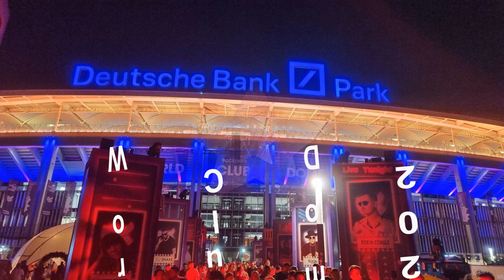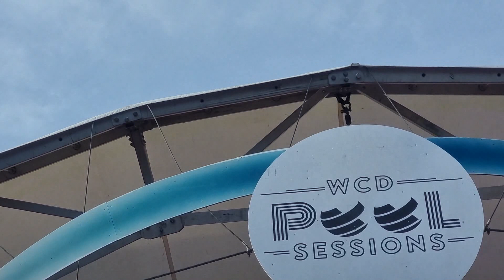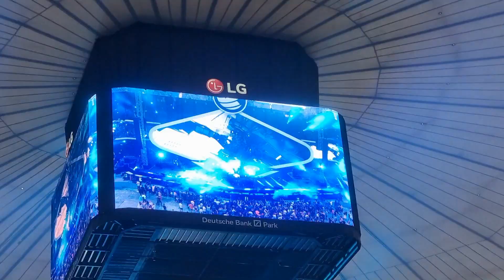World Club Dome 2022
World Club Dome 2022 - Las Vegas Editon
Deutsche Bank Park, Mörfelder Landstraße 362, 60528 Frankfurt am Main, Germany (June 3rd - 5th, 2022)

Friday, June 3rd, 2022:
00:06 Mainstage: Dimitri Vegas & Like Mike

Saturday, June 4th, 2022:
00:38 Zombie Stage: Zatox
01:08 Mainstage Outdoor: Alle Farben
02:32 Mainstage Outdoor: Robin Schulz
11:51 Mainstage: DJ Snake

Sunday, June 5th, 2022:
19:33 Pool Stage by Cocoon: Sven Väth
25:10 Mainstage Outdoor: Scooter
26:05 Mainstage: Deadmau5
28:09 Mainstage: David Guetta
42:43 Mainstage: Leaving Mainstage Area